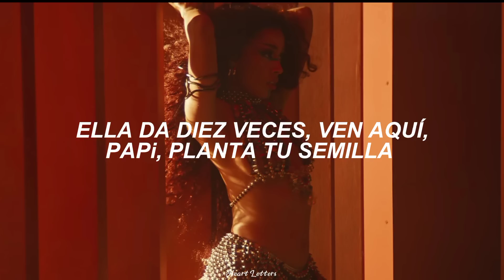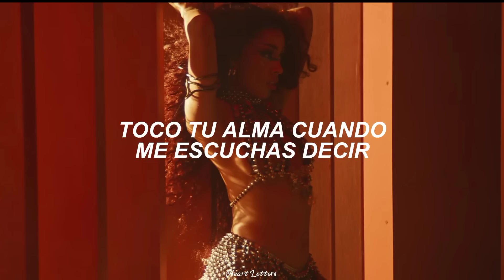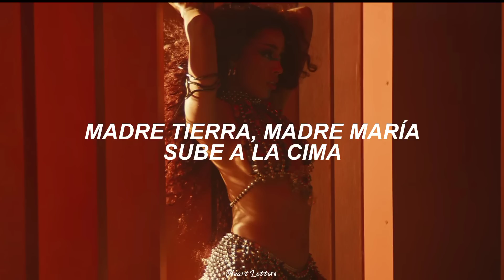Doja Cat || woman || sub español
traducido letra lyrics español

Lyrics

Hey, woman
Hey, woman
Hey, woman
Put that paper in a picture like a diorama
Woman (daddy)
Mm-mm
(Hey, woman) Mm-mm, mm
(Hey, woman)